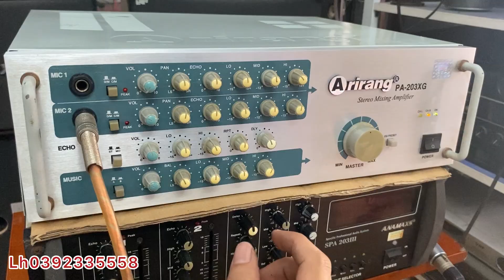(Đã bán)Amply Arirang Xg và Loa Arirang Jant V 26/7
Cả bộ gồm loa và amply giá 2tr500k

Sacombank
PHAM MINH TAM